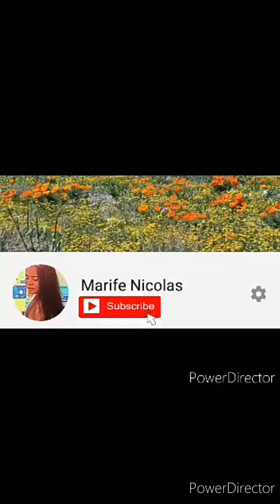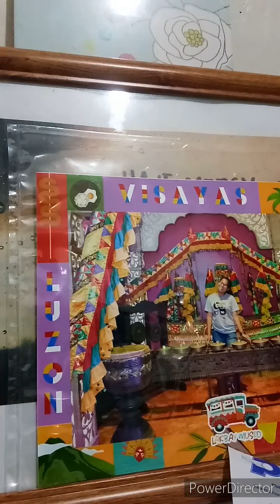Mixed Tagalog Song A Capella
when music makes you feel good,  kakanta nalang kahit walang music.